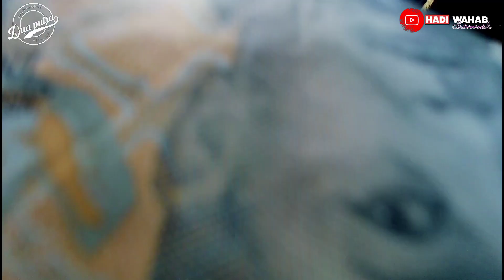Megot Demen. Voc. Wati Azzahra Dp. DUA PUTRA. Show Desa Cikandung - Pagi, 05-05-2022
The Best Of Music Yang Berkharisma DUA PUTRA
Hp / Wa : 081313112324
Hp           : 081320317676